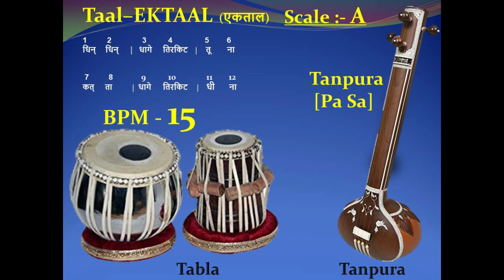EKTAAL (एकताल) 15 - BPM - Scale "A" – Tabla with Tanpura